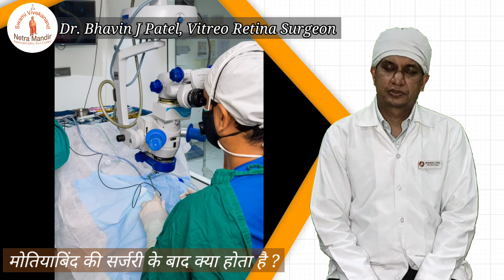Cataract Surgery - मोतियाबिंद की सर्जरी करवाने के बाद रीकवरी पिरियड में क्या होता है?